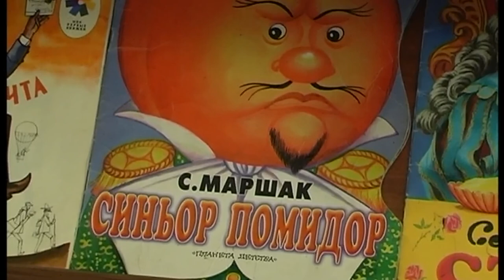НОВОСТИ 28 10 2017 г Библиотека Ко дню рождения Маршака x264